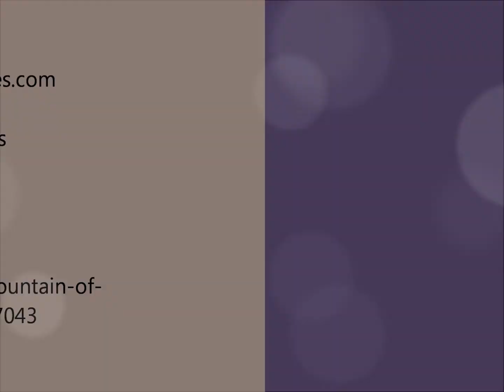Be unto your Name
Check our Latest Prophetic Dance
Released on Dec 1st 2013

Song Performed: Be Unto your Name
written by Gary Sadler and Lynn DeShazo

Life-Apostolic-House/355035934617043